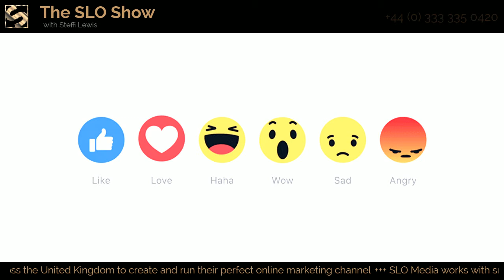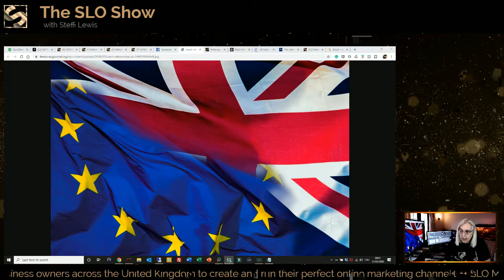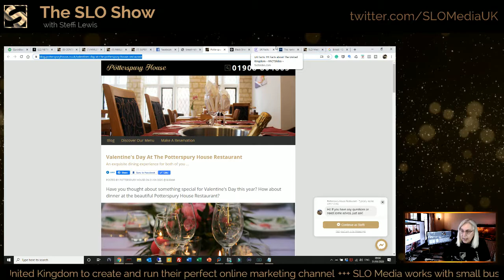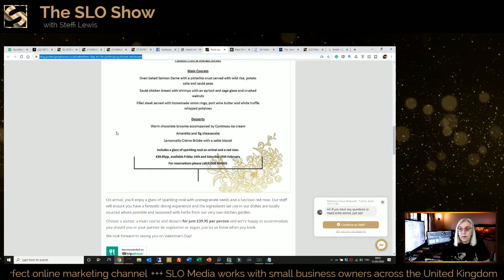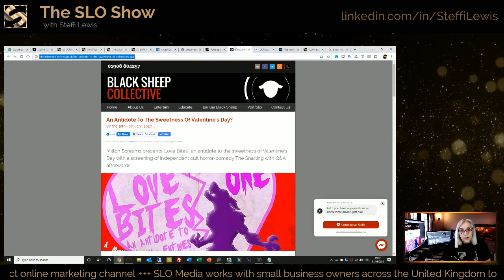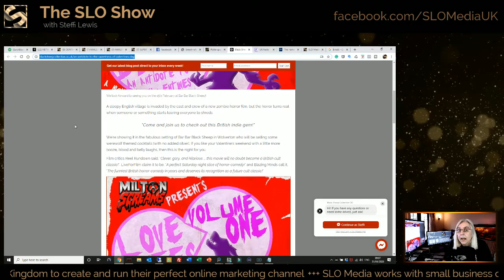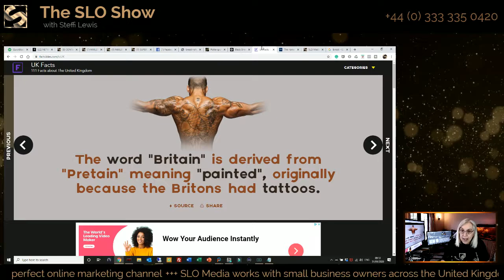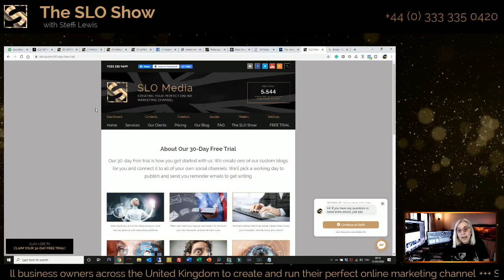Brexit & The Pretains